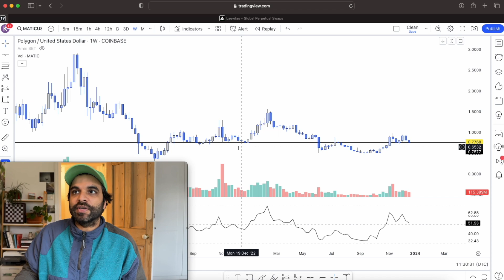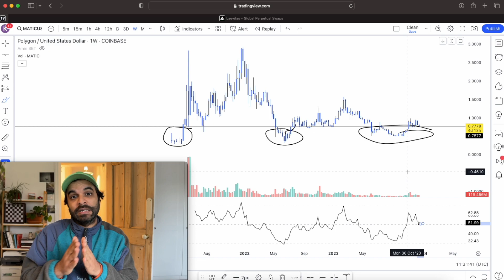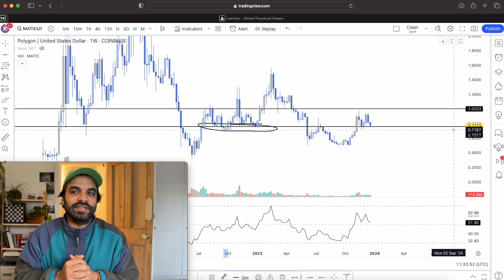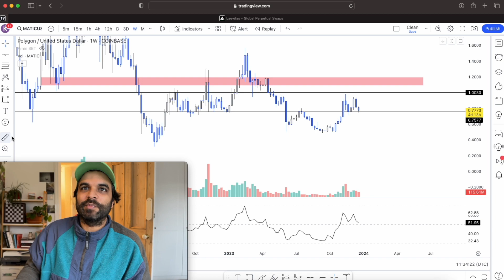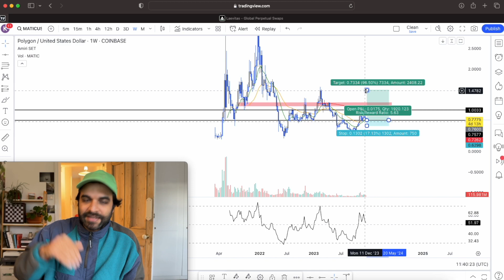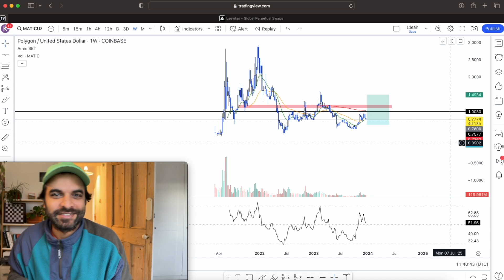I JUST BOUGHT A BIG BAG OF MATIC POLYGON | Crypto India | Technical Analysis Hindi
Just loaded up Matic as part of my BeatTheNifty portfolio. Let's GOOOOO!